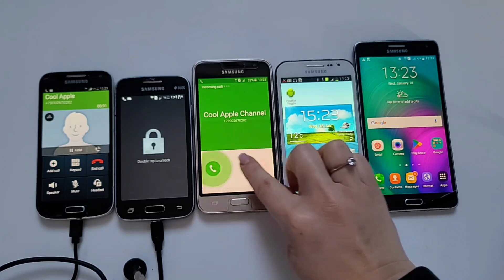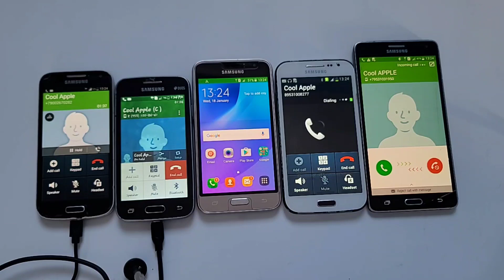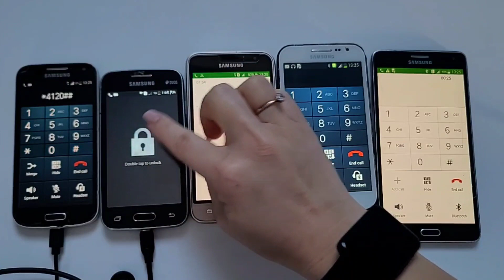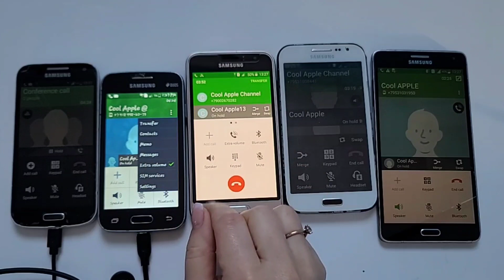Conference calls / 5 phones 📞 Incoming & outgoing calls / Only Samsung Galaxy phones